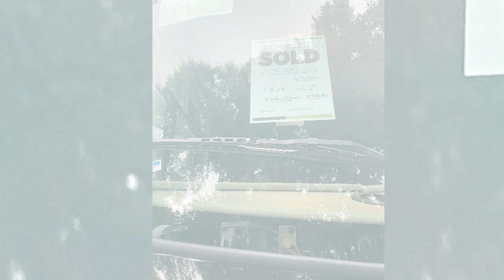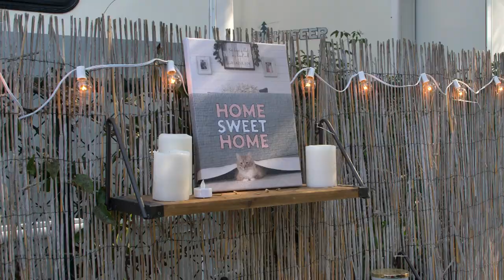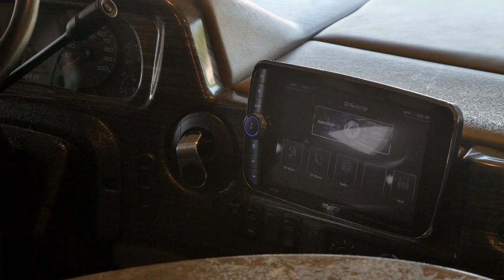What I Bought During Quarantine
Ty and Sam made a big purchase during quarantine! Find out what it is on this episode of Behind The Lights.

Follow Ty on instagram @tybuttrey
For more Behind The Lights follow @samgreenbtl on instagram!